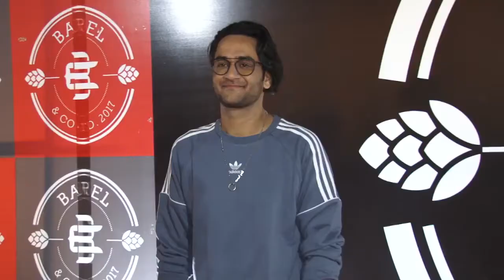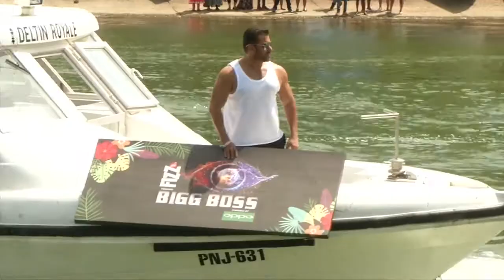Ex BB Contestants TALKS about Salman’s BIGG BOSS 12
The upcoming controversial show Bigg Boss season 12 has launched by Salman Khan in Goa in a grand way. The upcoming season will have "Vichitra jodis" as participants who will battle it out to survive 100 days under the constant glare of multiple cameras. Lets, hear from Ex Bigg Boss Contestants, what they have to say about upcoming Bigg Boss 12.